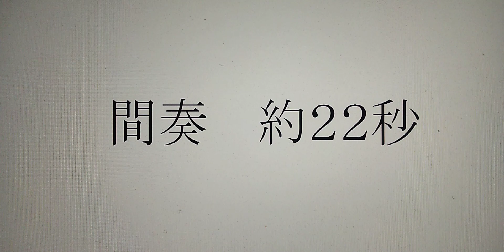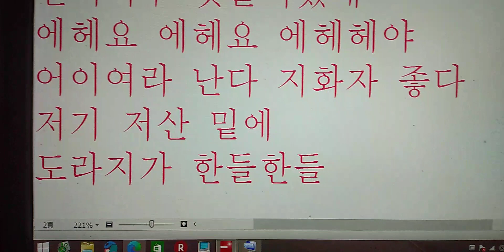도라지 타령 トラジ 경기도민요 Ｃｏｖｅｒ